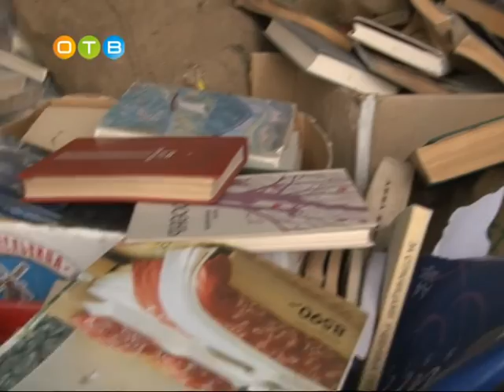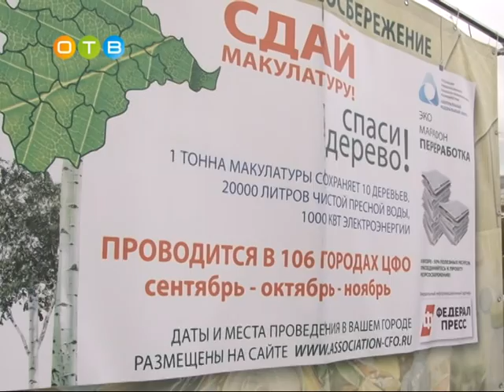В Одинцово прошла акция по сбору макулатуры